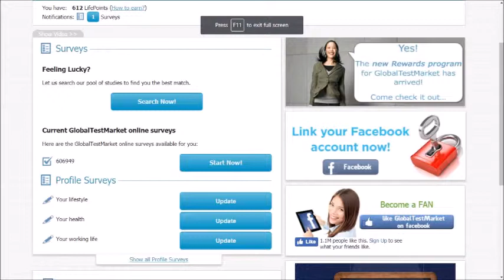I now have 600 Globaltestmarket points.